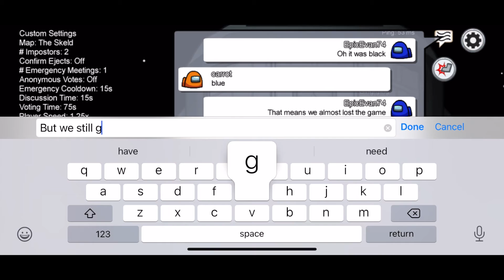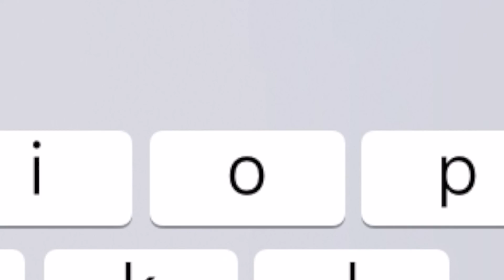Carrots are better then Cheese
He was like my lil simp boi
He was so nice to me  :)
and wow this is the coolest thumbnail I've made